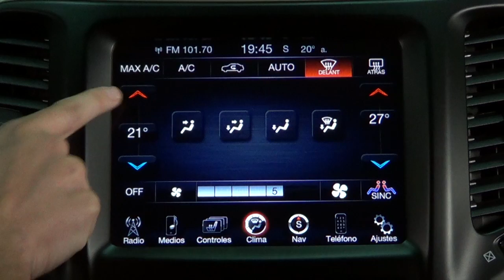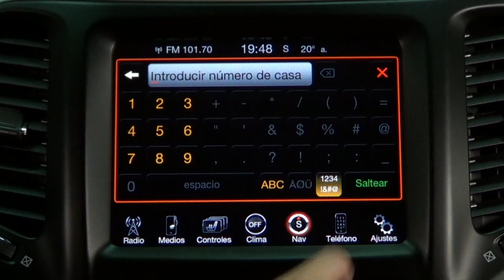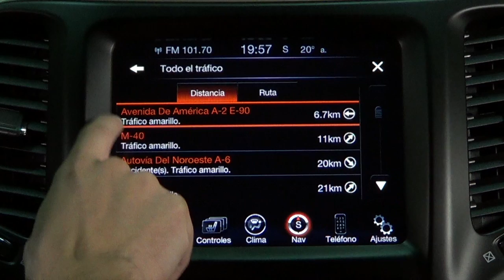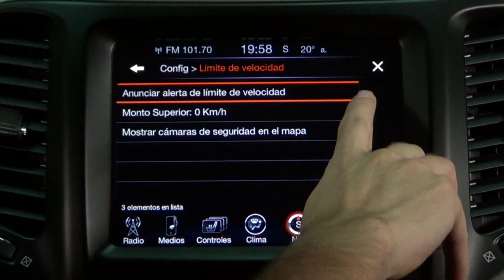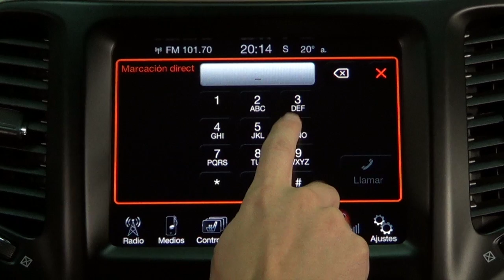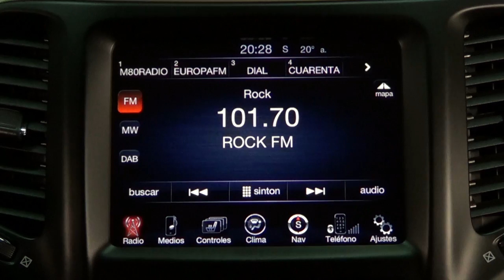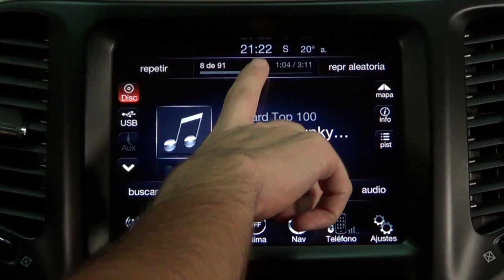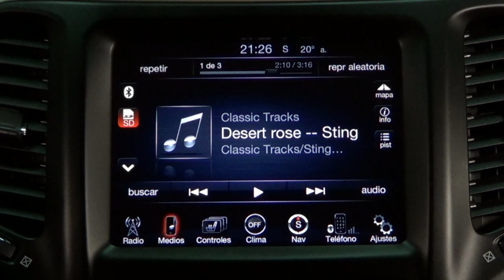Jeep Cherokee. Modelo 2014. Impresiones sistema multimedia Uconnect 8.4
El sistema Uconnect Smartouch 8.4 es de serie en el nivel de equipamiento Limited. Realizamos un análisis sobre su funcionamiento. Más información